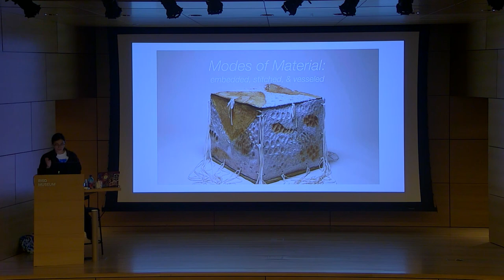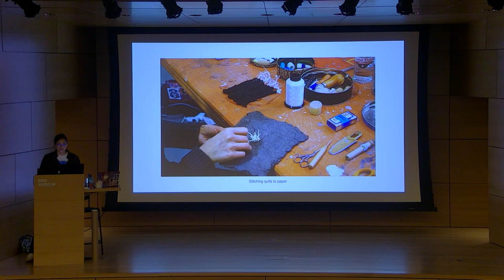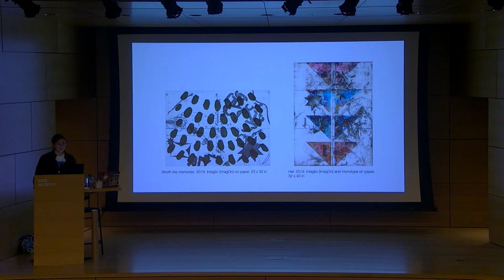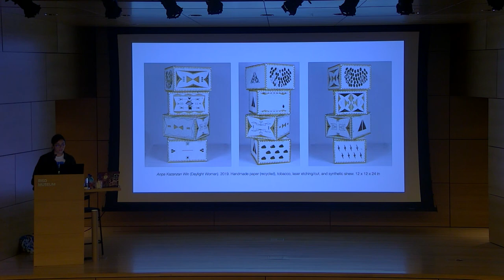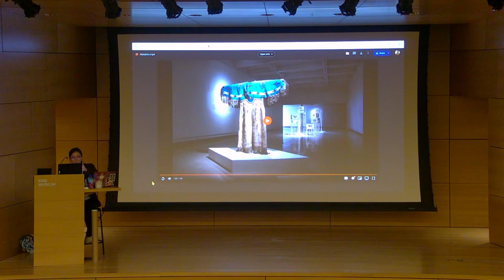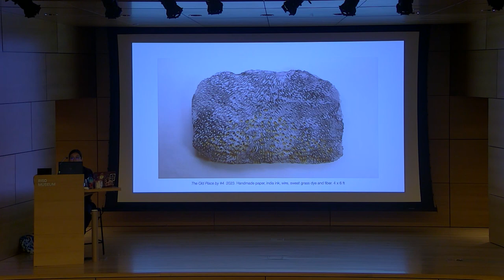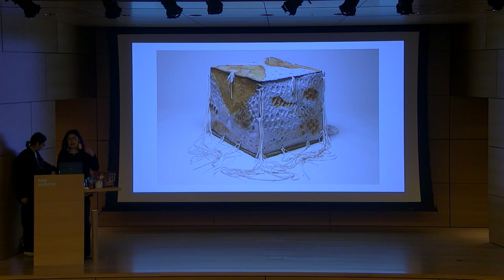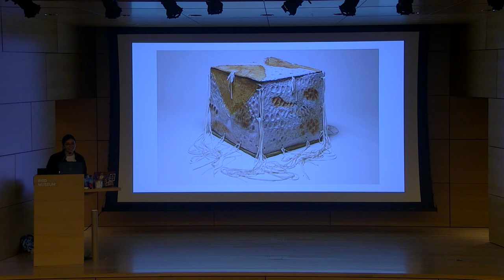Mikayla Patton | RISD Indigenous and First Nations Artist Lecture Series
Modes of Material: embossed, stitched, and vesseled
Artist Talk by Mikayla Patton, member of the Oglala Lakota Nation

2023-24 Indigenous and First Nations Artist Lecture Series